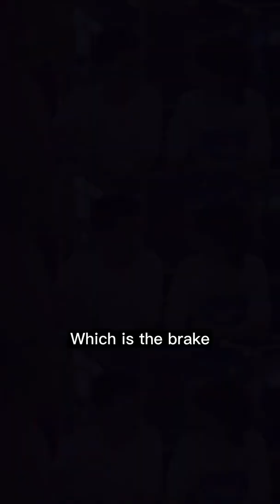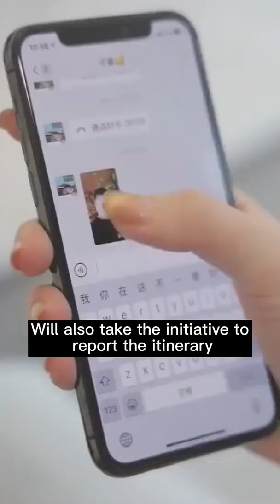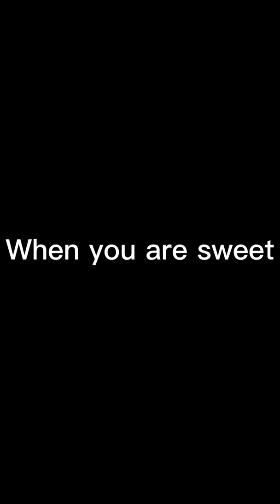CEO thought that Cinderella was dating another man and deliberately angry to find fault, but